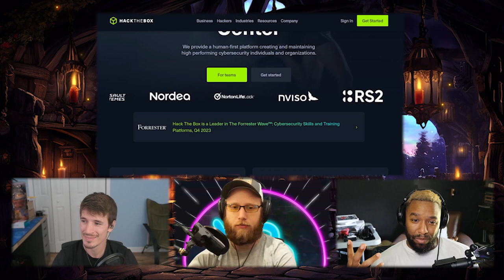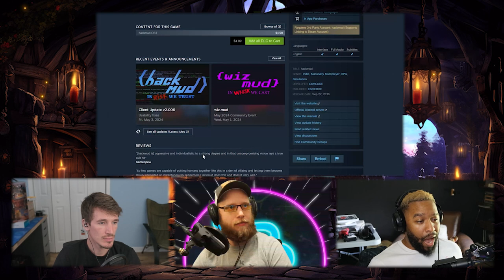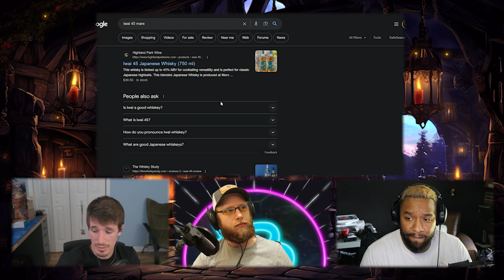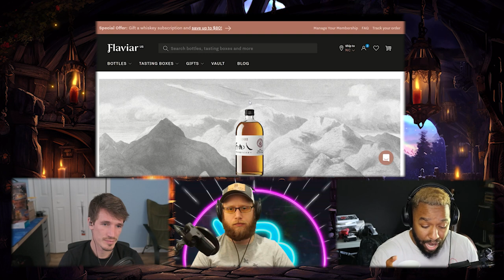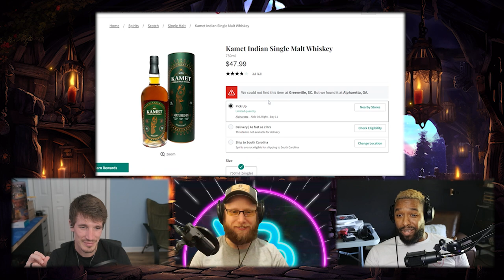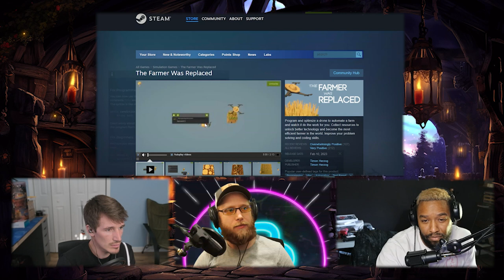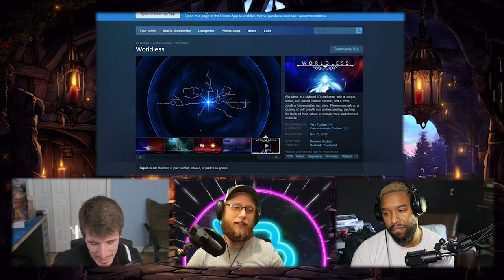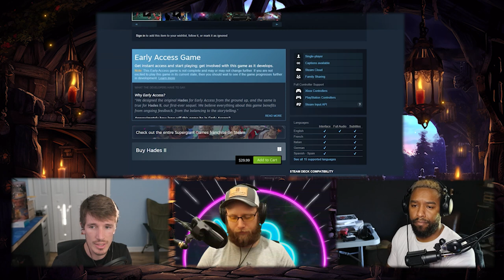Taphaven Episode 19: The True Flaviar Gauntlet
Welcome to the Taphaven Podcast Episode 19!
In today's episode we finally experience Flaviar as it was intended! As a tasting experience of three different whiskeys. So instead of just one whiskey of the day, we have three!

Whiskeys of the Day:
1. Iwai 45
* Type: Japanese Whiskey
* Age: NAS ( 2-5 years )
* Distillery: Mars
* Proof: 90
*  Mash: 70% Corn, 30% Malted Barley

2. Kamet
* Type: Single Malt Whiskey
* Age: NAS
* Distillery: Peak Spirits and Piccadily Distillery
* Proof: 92
* Mash: 6 row barley

3. Akashi
* Type: Japanese Blended Whiskey
* Age: ~5y
* Distillery: Eigashima Shuzo
* Proof: 80
* Mash: Mix of Wheat, Malted Barley, and Rye

In the gaming world, we have quite the exciting line-up today!
Hades 2, No Rest for the Wicked, V Rising, and so much more! We also discuss even more about the craziness surrounding Hellrisers 2.

Credits:
Huge thank you as always to OverClocked ReMix for amazing music

If you like how our podcast looks and sounds, and are looking into starting on your own, you might want to try out Riverside. We get some kickback from this link:

00:00 Personal Experiences and Job Challenges
22:58 Tornado Scare and Impact
31:35 Exploring the Art of Whiskey Tasting
41:34 Unraveling the Complexity of Whiskey Flavors
49:08 The Impact of Nosing on Whiskey Tasting
59:26 Personal Preferences and Ratings for Each Whiskey
01:06:36 Omakase and Tailored Dining Experiences
01:13:51 Nostalgic Scents and Taste Perception
01:22:00 Whiskey Tasting Experience and Preferences
01:51:45 Issues with PlayStation Network Banning
01:56:49 Ethical Dilemmas and Financial Incentives in Game Development
02:19:22 Industry Practices and Player Experience
02:24:53 Exploring Game Titles and Gameplay Mechanics
03:03:24 Early Access Pricing and Gameplay Value
03:19:22 Unraveling the Storyline and Gameplay Mechanics